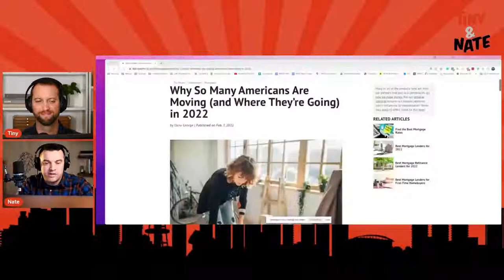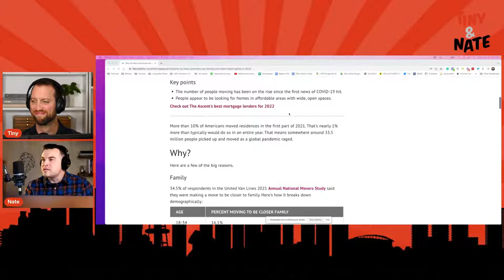Why So Many Americans are Moving and Where They're Going